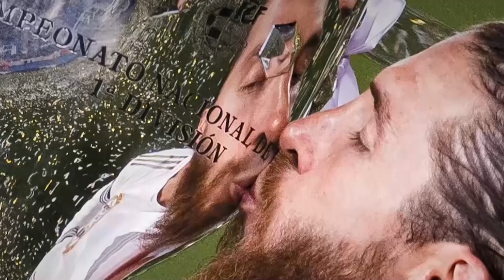چه تغییراتی برای خط دفاعی رئال مادرید لازم هست؟|آیا رئال میتونه جلوی سیتی دووم بیاره؟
مارسلو سرخیو راموس  رافائل واران و خیلی از بازیکنای دیگه تو خط دفاعی مادریدیا بازی کردن و تو این باشگاه تاریخسازی کردن ولی این اواخر خط دفاعی کهکشانی ها زیاد عملکرد جالبی از خودش به نمایش نذاشت به نظرتون میتونه دوباره به فرم ایده الش برگرده و به فوتبال اروپا حکومت کنه؟ببینیم چی میشه